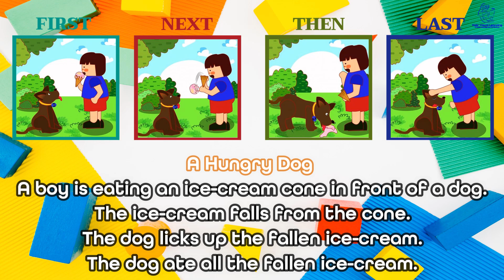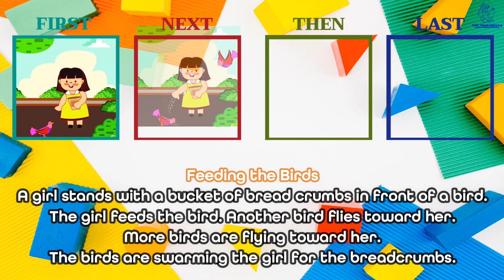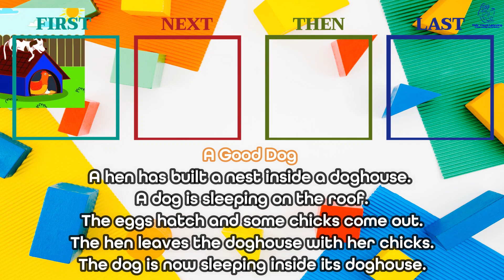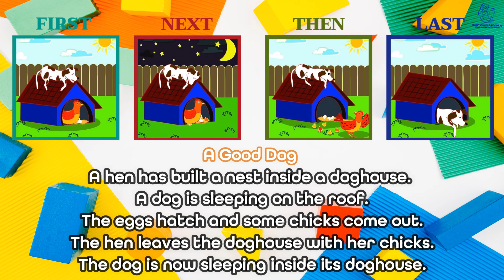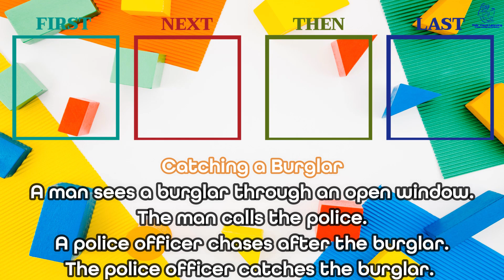Sequencing Stories - Episode 8